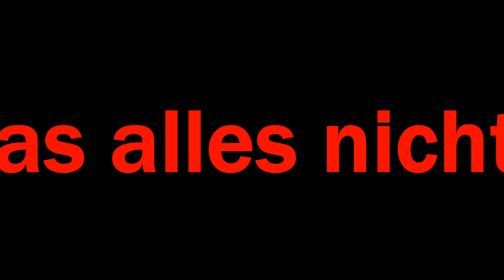Happy Birthday - mit dir um die ganze Welt !!!